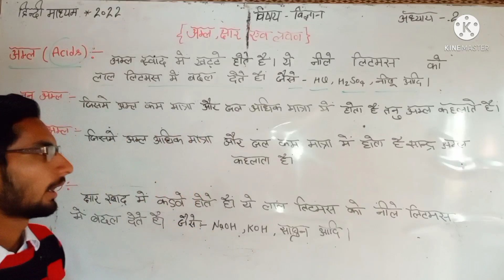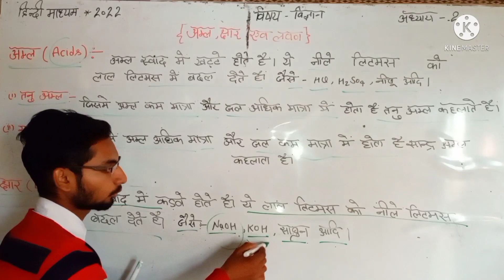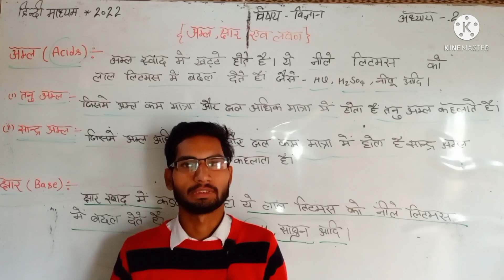🙏🙏Class-10 -/ विज्ञान / अध्याय - 2/ अम्ल, क्षार एवं लवण / सामान्य परिचय अम्ल तथा क्षार / Part - 1 📙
Hello friends, स्वागत है आपका हमारे you tube चैनल parfect knowledge में
हमने इस वीडियो में class 10 का विज्ञान का अध्याय 2 को पढ़ाया हैं